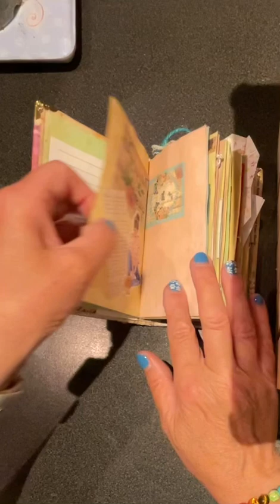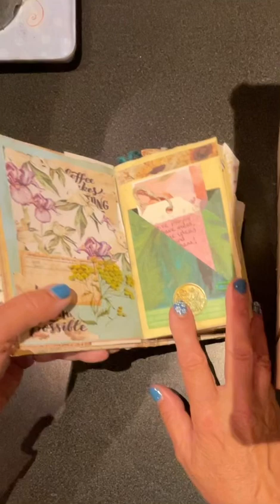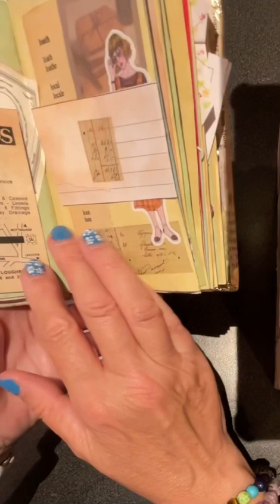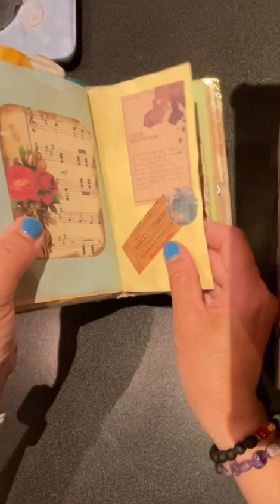ASMR Junk Journal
Love making these journals